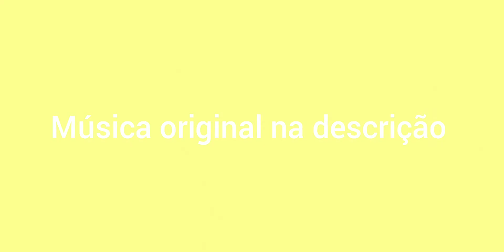a batalha épica contra o boss